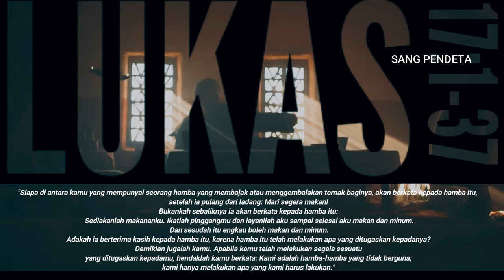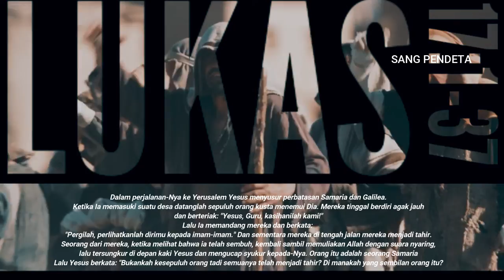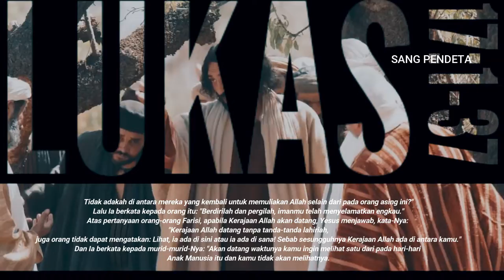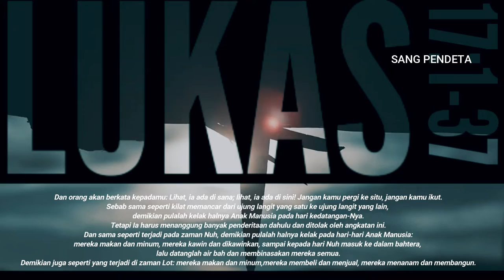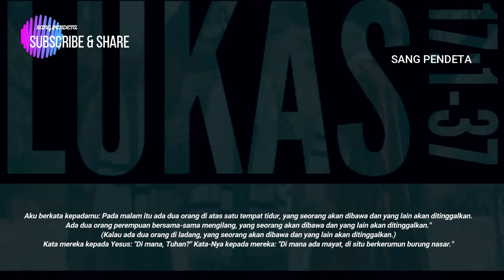LUKAS 17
Kesepuluh orang kusta (LUKAS 17)